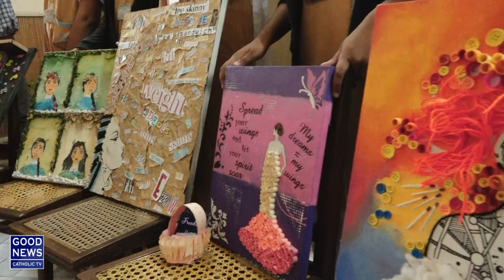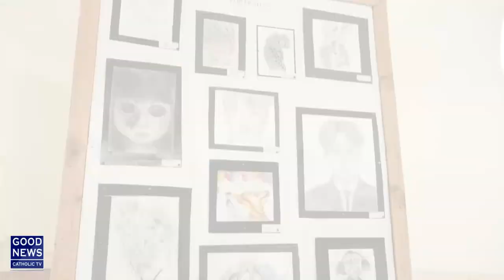St Joseph School Convent Karachi (Computer Science & Art Exhibition 2020)